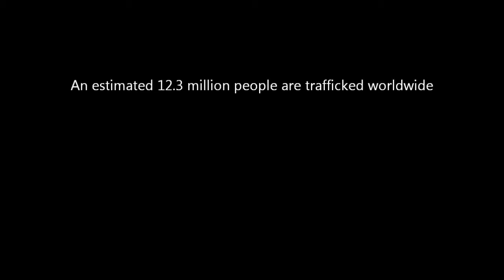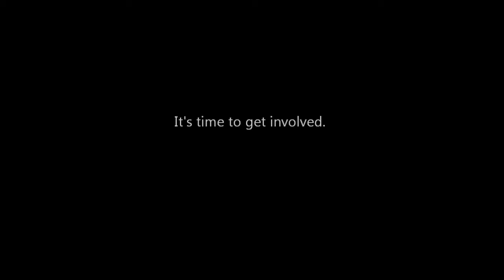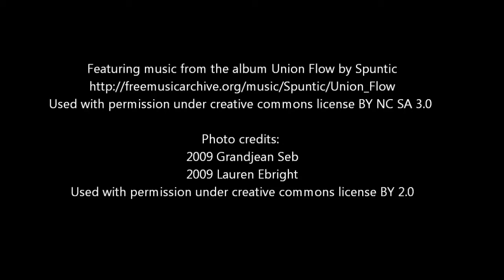Justic and Soul Promo Video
The Salon Movement presents the Justice and Soul Promotional with Matthew Fairfax.